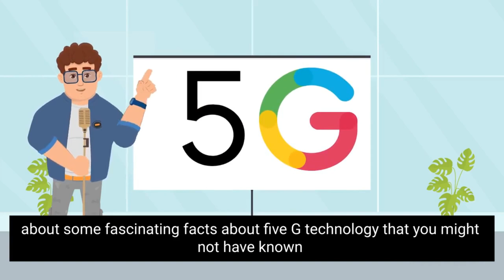Some Intresting Facts about 5G technology